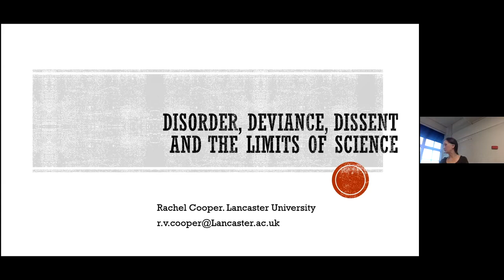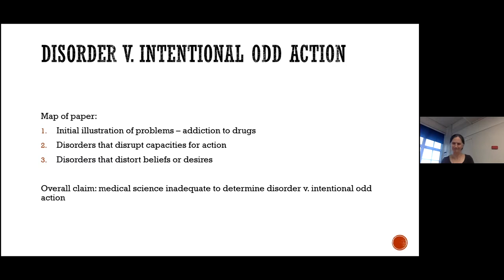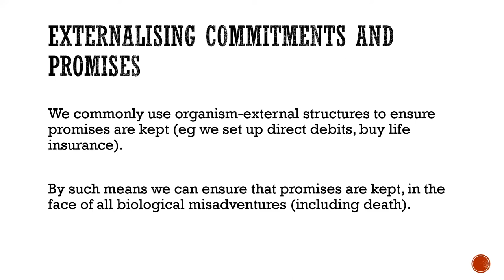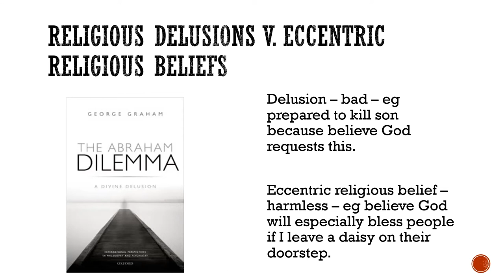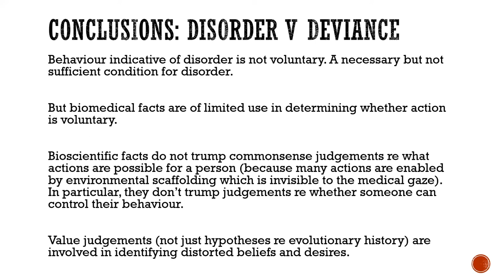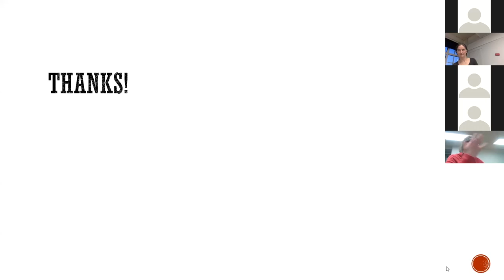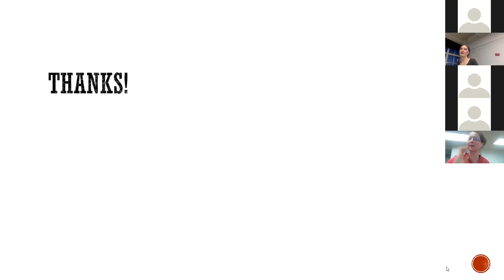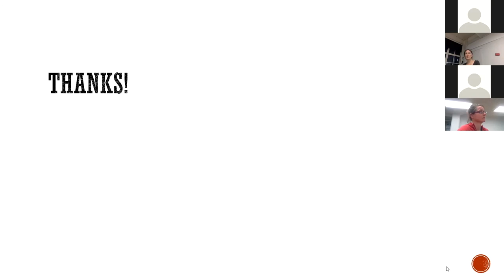Rachel Cooper - 'Disorder, Deviance, Dissent & The Limits of Medical Science'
This video was recorded as part of our spring colloquium series on Philosophy and the Mental Health Act.

We apologise for the pauses in the recording which were caused by Wifi issues!